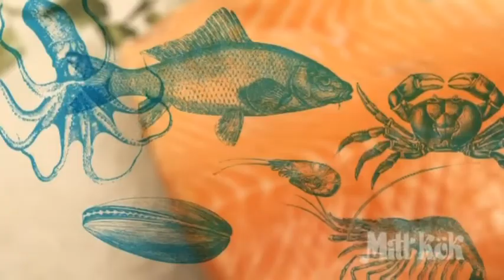Mitt kök: Ugnsrostad blomkål med stekt torsk - TV4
Mitt kök i TV4 från 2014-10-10: I Mitt kök lagar Jennie Walldén ugnsrostad blomkål med torsk och sås. Recept